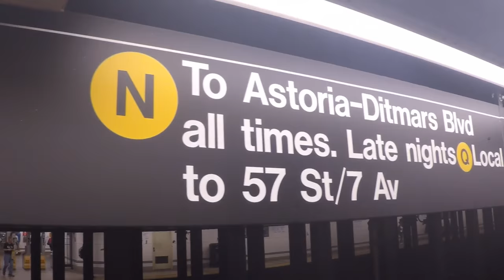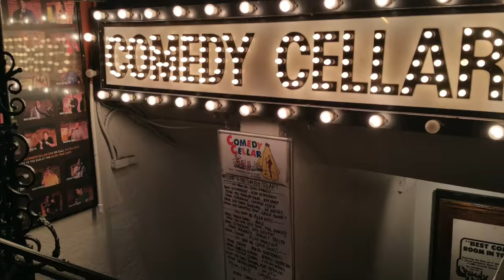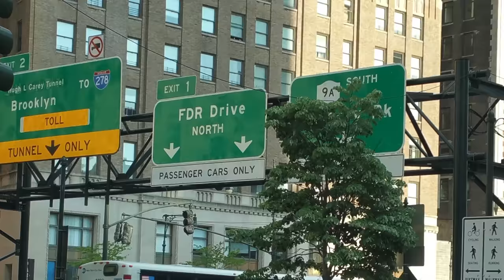The Raccoons - No Man's Sky (Unofficial music video)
Our new 2017 single No Man's Sky. Recorded and mastered in Pulu Studio, Helsinki.

The Raccoons:

Mikko Semitchev - vocals, guitar
Mikko Orsila - guitar, back vocals
Ari Ilaskivi - drums
Vellu Sissonen - bass